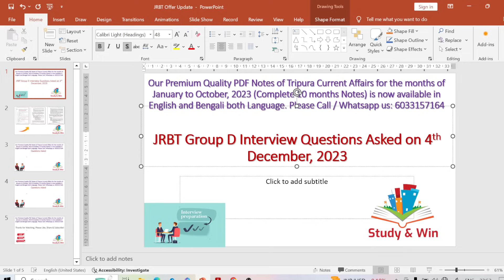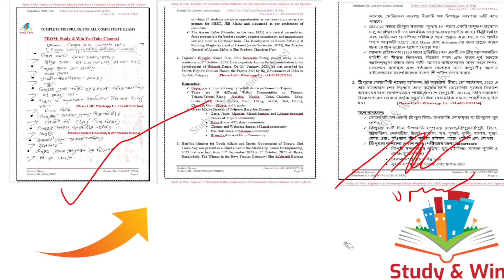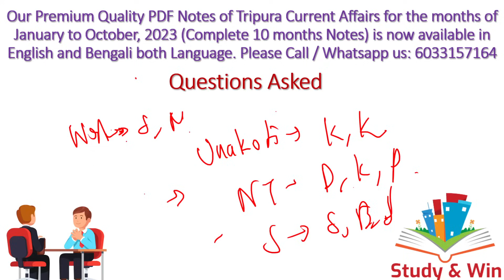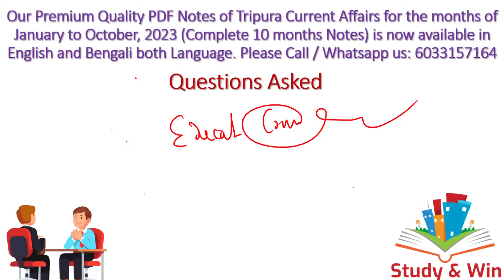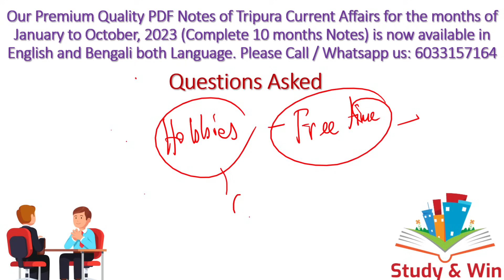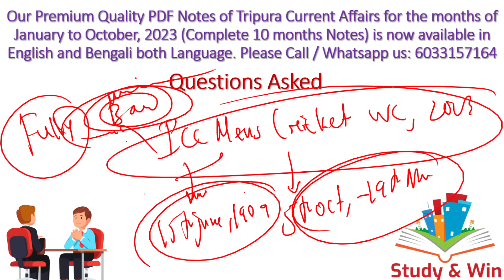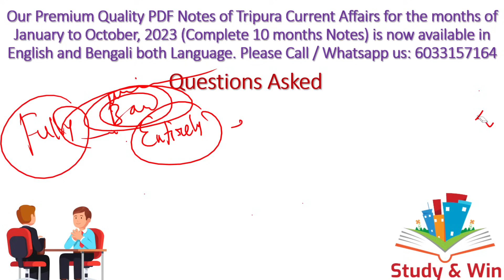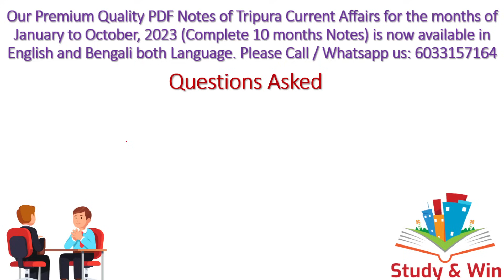JRBT GroupD Interview Questions and Answers of 4th December,2023#jrbtgroupdinterview#jrbtgroupd#jrbt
In this video we have discussed about the interview questions of JRBT Group D Interview of 4th December, 2023 in both the shifts. Do share the video with your friends and relatives.